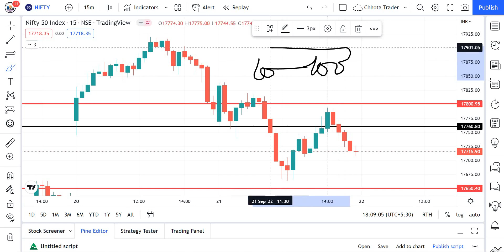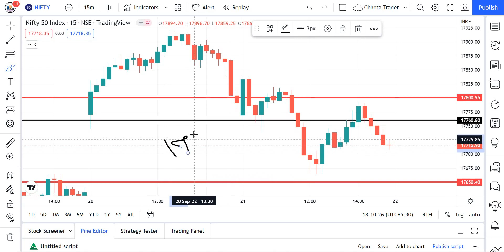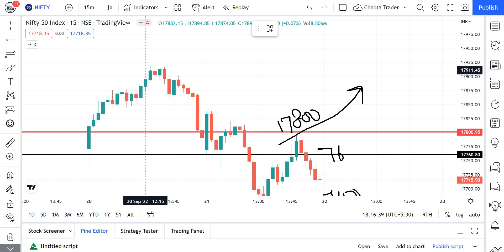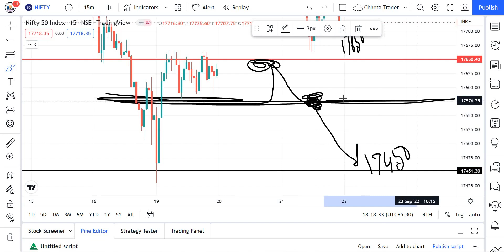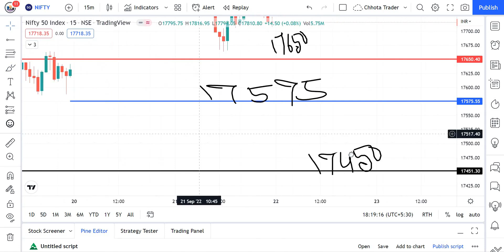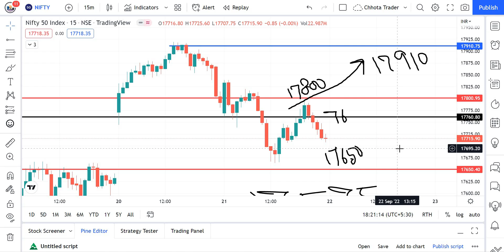Nifty prediction | Nifty prediction for tomorrow | 22 September 2022 | Expiryday Special Strategy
पांच सौ वाले भी कमाएंगे पांच हजार | Nifty prediction | Nifty prediction for tomorrow | Nifty tomorrow prediction | 22 September 2022 | Expiryday Special Strategy

Queris Solved-
nifty prediction
nifty tomorrow
nifty expiry day
nifty 50 tomorrow prediction
nifty analysis
nifty today prediction
banknifty prediction
bank nifty tomorrow
nifty
nifty today
expiry day
bank nifty expiry day strategy live
nifty prediction for 22 September 2022
bank nifty tomorrow prediction 22 September 2022
bank nifty tomorrow 22 September 2022
nifty 22 September 2022
nifty prediction for 22 September
22 September bank nifty prediction

Key Points -

1. Equity Trading (Swing, BTST, Short & Long )
2. Daily Strategy of Option Trading
3. Nifty/Bank Nifty Premium Prediction
4. Option Chain Analysis
5. Daily Trading Strategy
6. Technical Analysis & Many More

प्रमुख बिंदु -

1. इक्विटी ट्रेडिंग (स्विंग, बीटीएसटी, शॉर्ट एंड लॉन्ग)
2. ऑप्शन ट्रेडिंग की दैनिक रणनीति
3. निफ्टी/बैंक निफ्टी प्रीमियम भविष्यवाणी
4. विकल्प श्रृंखला विश्लेषण
5. दैनिक ट्रेडिंग रणनीति
6. तकनीकी विश्लेषण और बहुत कुछ